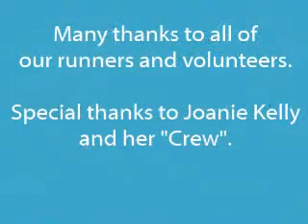5K Race 2010